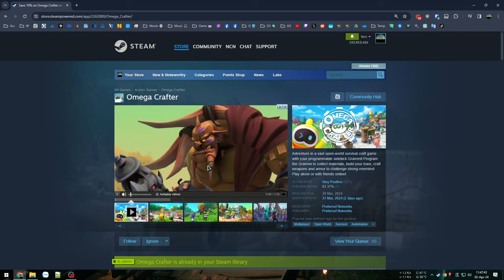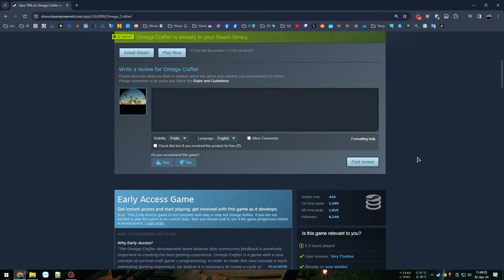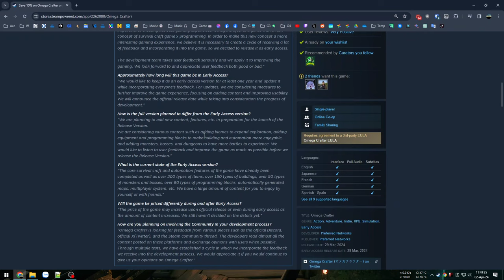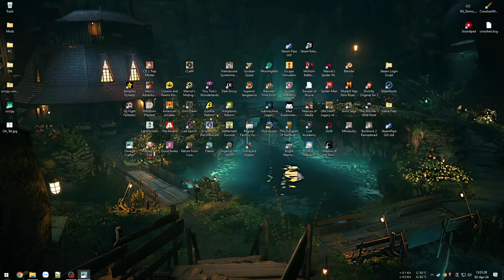Sinh tồn khám phá thế giới mở cùng hệ thống tự động hoá các đệ - Omega Crafter #2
Omega Crafter

Thử qua phiên bản Early Access của game rất triển vọng và hứa hẹn với nhiều cơ chế thú vị...

00:00 - Giới thiệu game
03:07 - Vào game
13:59 - Tự động hoá lấy gỗ
37:11 - Lập trình Nấu ăn
1:13:03 - Triệu hồi Boss
1:21:21 - Khám phá bản đồ
1:51:09 - Lên đời Base